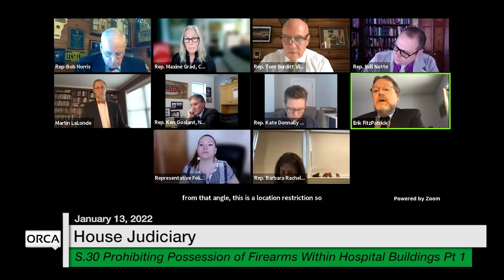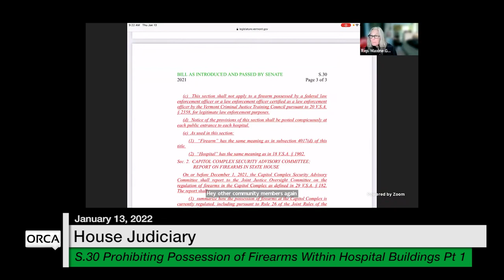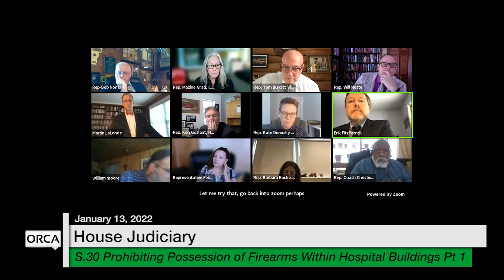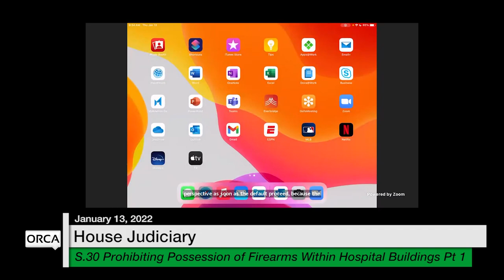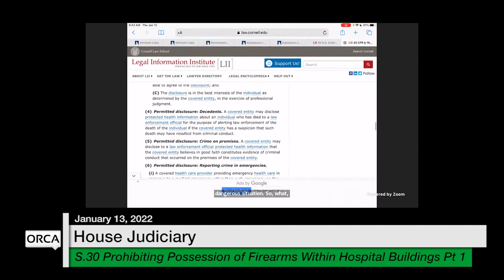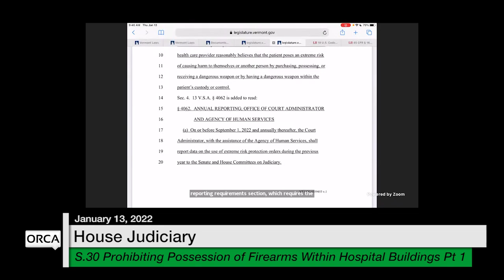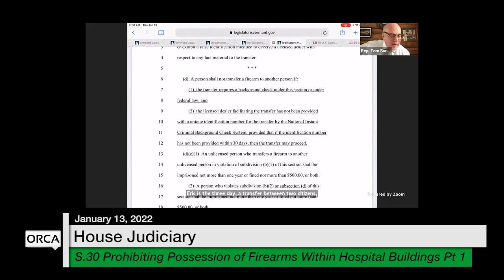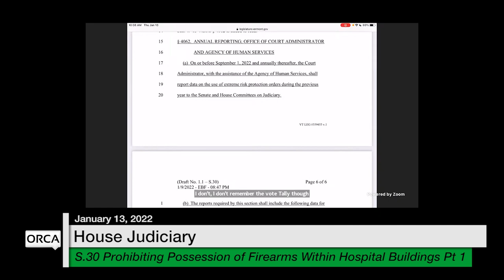Vermont State House - S.30 Prohibiting Possession of Firearms Within Hospital Bldgs Pt1 1/13/2022